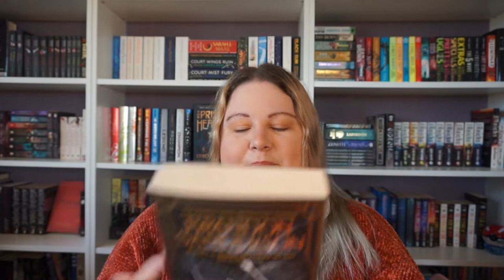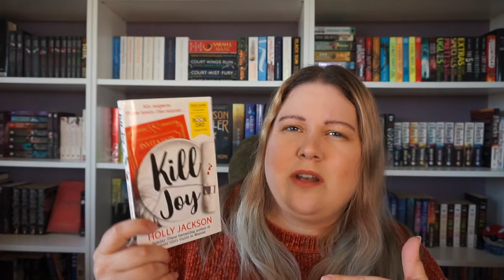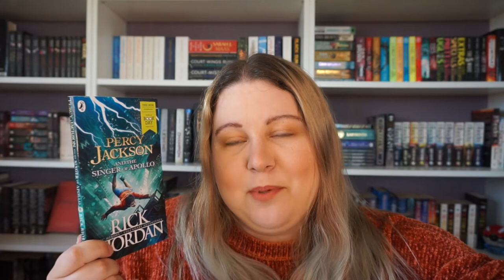April 2022 Wrap Up | I Read 20 Books - Excuse Me, What? How?! 🤔